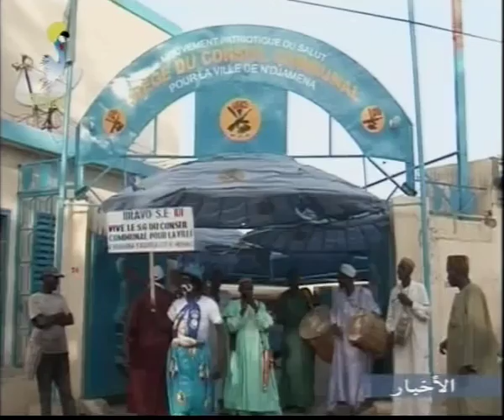GRAND JTV TCHAD ARABE DU 10 NOVEMBRE 2013 SUR TOL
TCHADONLINE L'ACTUALITÉ AUTREMENT ...
EST LE PREMIER SITE TCHADIEN AU MONDE DE DIFFUSER LA RADIO/TV EN DIRECT DEPUIS FEVRIER 2009 ET LA PLUS GRANDE VIDÉOTHÈQUES TCHADIENNE AU MONDE,CULTURES,HUMOURS,FILMS ÉMISSIONS,REPORTAGES,INTERVIEWS,PHOTOS MONTAGES,MUSIQUES LOCALES ET MODERNE DU TCHAD.
LE SITE TCHADIEN LE SITE LE + VISITé et+lu
Notre Twitter
r/tchadonline/1
Nos videos sur veoh
query=tchadonline
Videos télé sport tchad
cat=123&paged=2
IMAGES TCHAD ET IMAGES DROLES
page_id=15510
GALLERIE PHOTOS TCHAD
page_id=74105
DABALAYE